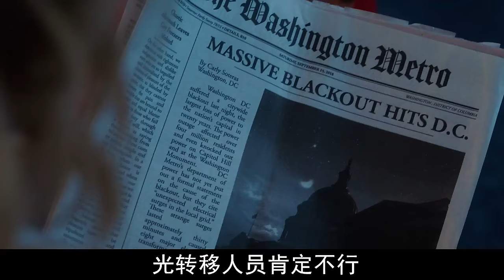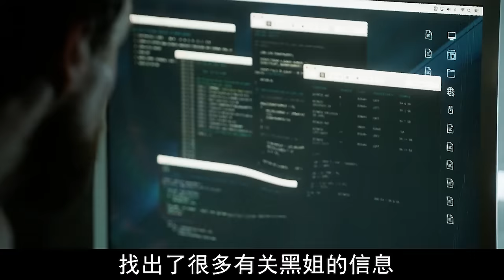一口气看完《天赋异禀》第二季，万磁王的女儿北极星徒手击落飞机，小虾米不是两人对手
北极星诞下一名婴儿，异能失控，导致场面混乱
导演: 史蒂文·德保罗 / 史蒂芬·瑟吉克
编剧: 斯坦·李 / 杰克·科比
主演: 艾米·阿克 / 科比·贝尔 /
又名: 天赋秉异 / X战警：天赐 / Gifted